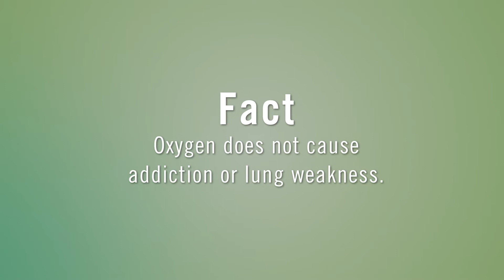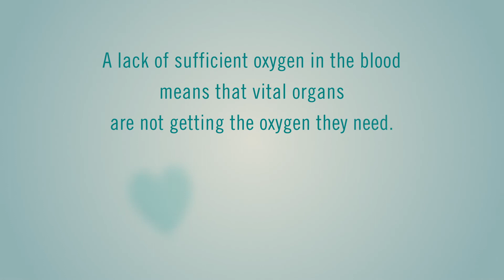Myth #3: I Heard Oxygen Is Addictive And Will Weaken My Lungs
People who use supplemental oxygen may think it's addictive or will weaken their lungs. Not true! Learn more about the benefits of supplemental oxygen.